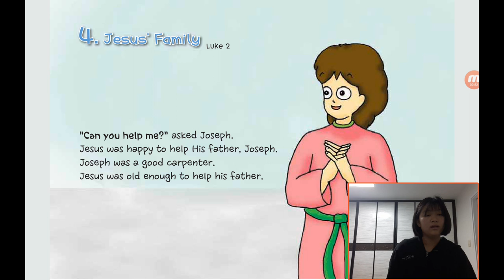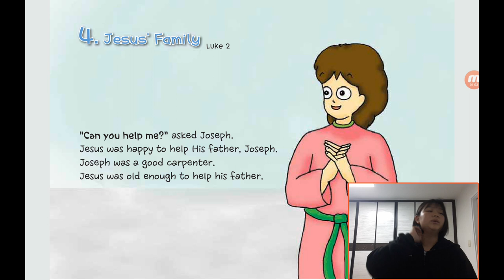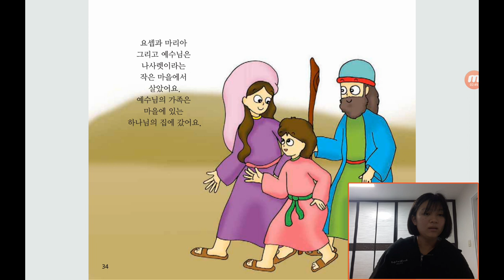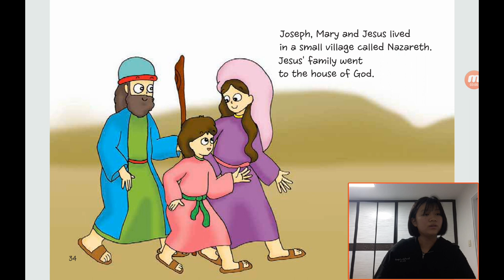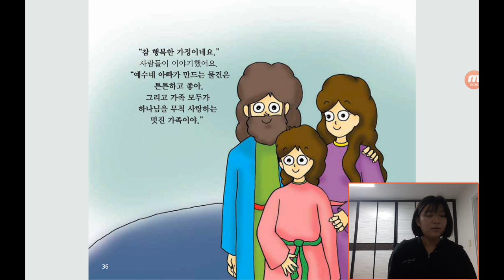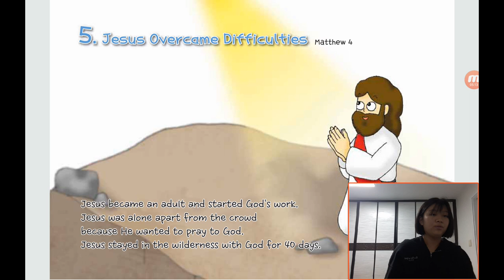‹Kids›Grace：원더풀스토리, 4 Jesus' family in Luke 2 & 예수님의 행복한 가족